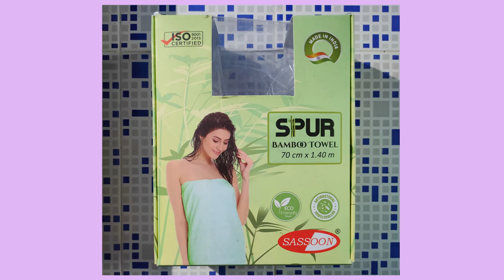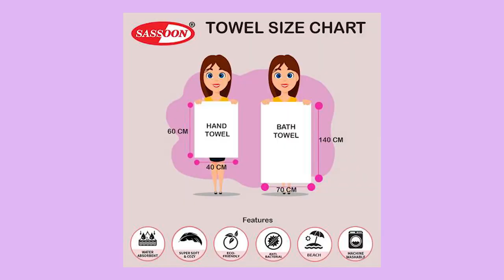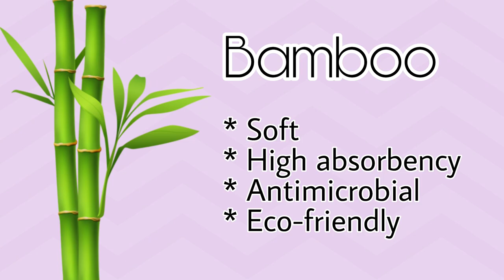I TRIED A BAMBOO TOWEL by Sassoon | Catalytic Akanshya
Bamboo towel
bamboo bath towel
antimicrobial towel
eco friendly towel
bath essentials
sassoon fab
sassoon fab bath towel

Trying out new unique products is something I like and guess what recently I got my hands on a Bamboo Bath Towel. Whatttttt !
Find out in the video what I feel about it

xoxo
Akanshya